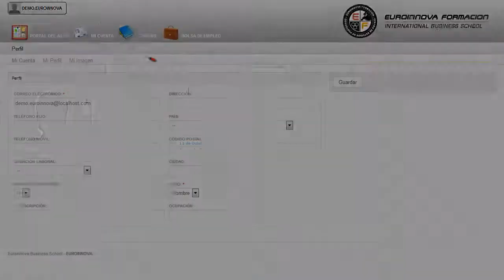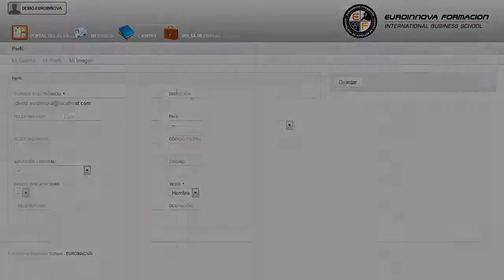Mf0506_2 Tecnicas De Progresion En Baja Y Media Montana Online - Cursos Online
MF0506_2 Técnicas de Progresión en Baja y Media Montaña
 El CURSO ONLINE le ayudará a explotar sus conocimientos en: su curso, formándose en algunos campos como su curso. La presente formación se ajusta al itinerario formativo del Módulo Formativo MF0506_2 Técnicas de Progresión en Baja y Media Montaña, certificando el haber superado las distintas Unidades de Competencia en él incluidas, y va dirigido a la acreditación de las Competencias profesionales adquiridas a través de la experiencia laboral y de la formación no formal, vía por la que va a optar a la obtención del correspondiente Certificado de Profesionalidad, a través de las respectivas convocatorias que vayan publicando las distintas Comunidades Autónomas, así como el propio Ministerio de Trabajo (Real Decreto 1224/2009 de reconocimiento de las competencias profesionales adquiridas por experiencia laboral). Este CURSO ONLINE te capacita en: su curso, convirtiéndole en un experto en su curso. MF0506_2 Técnicas de Progresión en Baja y Media Montaña está dirigido a los profesionales del mundo de las actividades físicas y deportivas, concretamente en guía por itinerarios de baja y media montaña, dentro del área profesional de las actividades físico-deportivas recreativas, y a todas aquellas personas interesadas en adquirir conocimientos relacionados con el entorno de baja y media montaña-cartografía-conservación-meteorología y orientación, el material deportivo y entrenamiento básico para la progresión en baja y media montaña y las técnicas de desplazamiento en baja y media montaña. Ejercer su actividad en el ámbito de las actividades deportivo-recreativas en la naturaleza y turismo activo, deportivo o de aventura, en las áreas de programación, organización, desarrollo, seguimiento y evaluación de itinerarios por baja y media montaña para todo tipo de usuarios. El desarrollo del CURSO ONLINE te posibilitará para: su curso. MF0506_2 Técnicas de Progresión en Baja y Media Montaña tiene como objetivos: - preparar adecuadamente el material deportivo asegurando su buen estado y correcto funcionamiento, para llevar a buen fin la actividad y evitar lesiones o accidentes. Puedes optimizar tus conocimientos con la realización del CURSO ONLINE MF0506_2 Técnicas de Progresión en Baja y Media Montaña, dónde podrás formarte para reconocer los signos meteorológicos y ambientales para prevenir situaciones adversas y actuar consecuentemente en el medio natural, utilizando los medios adecuados. Entre el material entregado en este CURSO ONLINE se adjunta un documento llamado Guía del Alumno dónde aparece un horario de tutorías telefónicas y una dirección de e-mail dónde podrá enviar sus consultas, dudas y ejercicios.